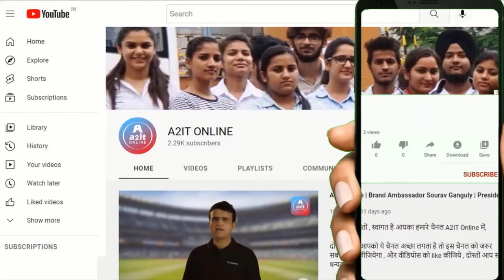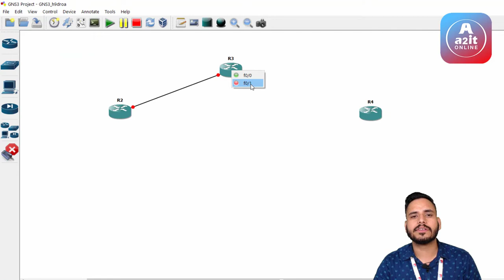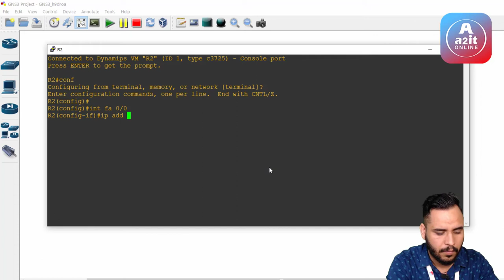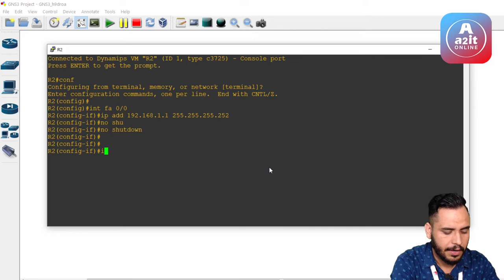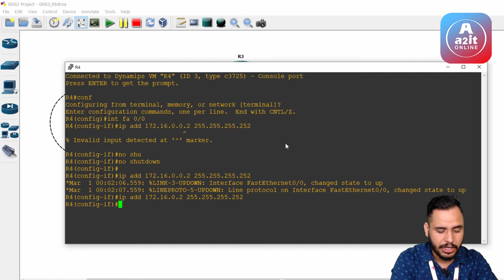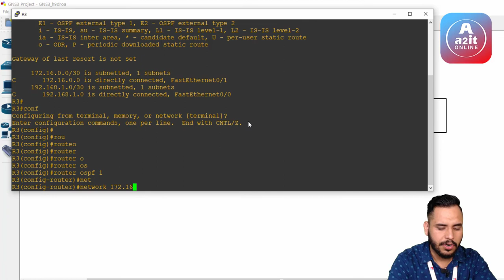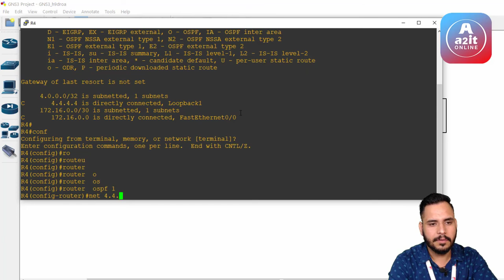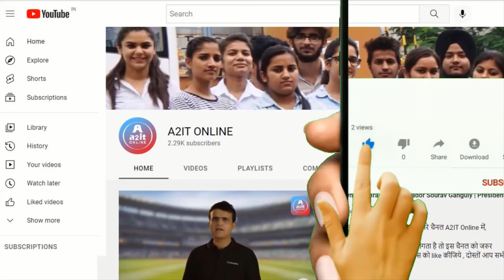CCNP Course | lecture 39 | OSPF Practical configuration | A2IT Online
Hello Everyone Welcome To Lecture No.6 Of CCNP Course Module Friends In Last Lecture We Have Taken OSPF Overview That He Set Timer To Subscribe Above War And How To Do That Welcome To My Name Is Subscribe Our Channel Please subscribe our channel if you don't forget to subscribe and subscribe like this video subscribe our channel to see latest video and don't forget to press bell icon then friends this is my inside pimpri i select router from here And I make a basic design here, from three routers to three riders, I use the power of my street here that inside the cisco packet tracer it starts here, the force of the cross and the students on YouTube had also commented here, there is a cross in it, so I want to tell that the tractor price is explained to you only at the associate level and is inside the cisco packet tracer, so take this inside it is that this change is falling professionally ok so professor Null people know that it will be straight, if this cross is engaged, then they used the same force to give visualization, so here I turn it on, now we have to do OSPF and basic and implement it practically, so come here we If we give network, then here I have given a network of one nine two that here I have made 172 and will keep putting two cloves, here the suggestion is Thirty loot cutting, then we also give it like this so now we will go to IP address on it.
but that ip address is 12816 chauhan shift 2fa zana o that enterprises look back in the ip address to door to door to door meaning is free so here I have given the interface phase was washed, so here I have given the network of 172 And this is how we go, you robbed Ajay over the phase above the last router, here my apps were zero more scared A how to this I have cooled down 968 I put it over it now inside the loopback but mod thursday my rollers have been coated with ip address in i am going to open my national anthem and here we will rob and my director then director and accused means above design is robbers put both the network and any one in it There is no need to enrich the note, they are from the economic side, they apply dry fruits, in this also the race is direct network router tow aids patient vehicle and network I installed one 0609 then this number protest network 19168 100 ferries phone so it goes r On the side we will put the routes and then configure the blind network I teri yaad woh on the network that 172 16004 put the area with it, so I have written all the powder here, now we will see the riders once again and put the route again that which if I will apply dry fruit here So here along with me means that
If you haven't subscribed our channel then subscribe our channel and share this video with your friends,thank you so much then like this video subscribe our channel into it online to see latest technical videos press bell icon don't forget to press